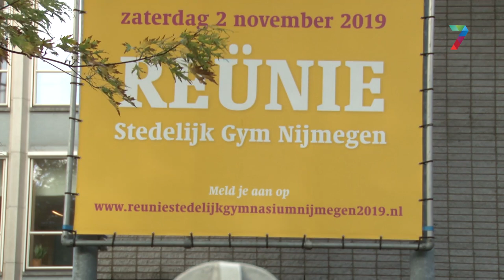Stedelijk Gymnasium zoekt oud-leerlingen voor reünie